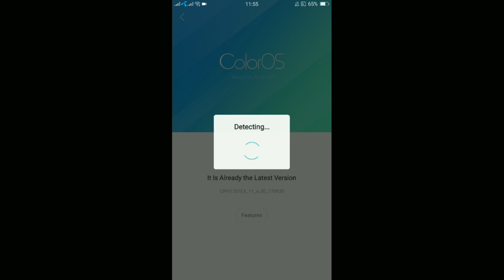Oppo a57 nougat update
Still no update
Feeling sad